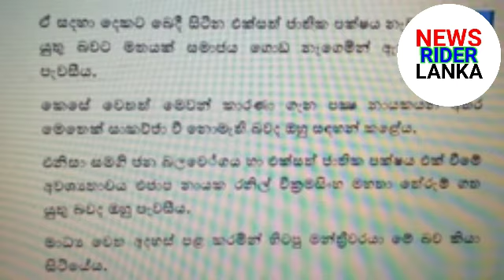ranil wicramasinghe and sajith premadasa unp samagi jana bala wegaya joined || news rider lanka